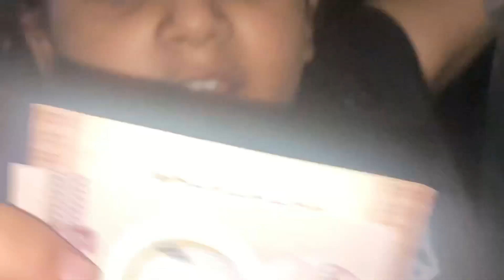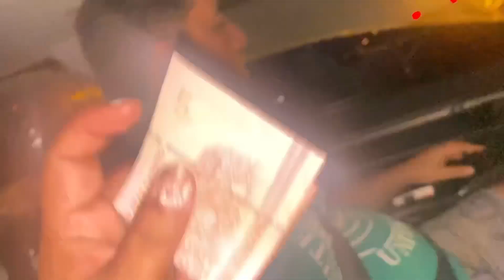Farwa is going to meet with Asia annie & Sonia annie